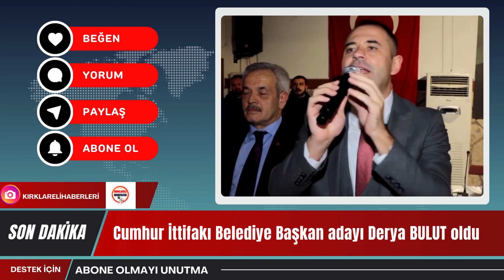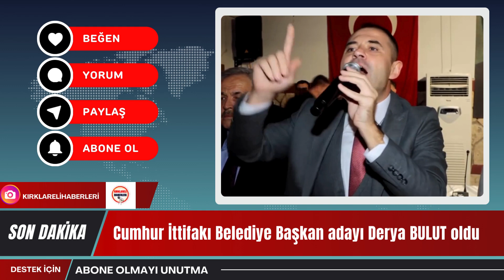Cumhur İttifakı adayı Derya Bulut oldu.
MHP Kırklareli İl Başkanlığı, Derya Bulut’u bu akşam saatlerinde vilayet meydanında karşılamak için tüm parti teşkilatları ve Kırklareli halkı davul ve meşalelerle karşıladı.

Siyasi Haberler - Güncel Haberler - Yerel Haberler - Sokak Röportajları
İhbar hattımız : 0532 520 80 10 ÇEK GÖNDER YAYINLAYALIM